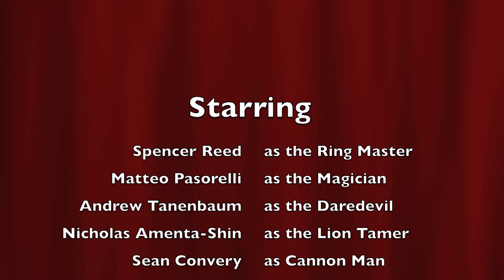2011 OOTM - Extreme Mouse Mobiles - Brain Builders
2011 Odyssey of the Mind - Extreme Mouse Mobiles - Brain Builders - White Oak Elementary